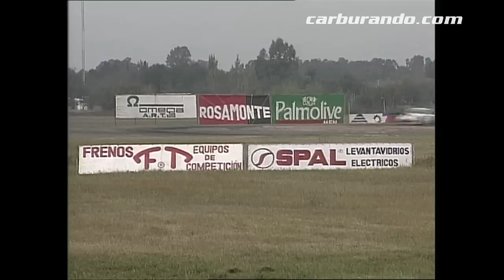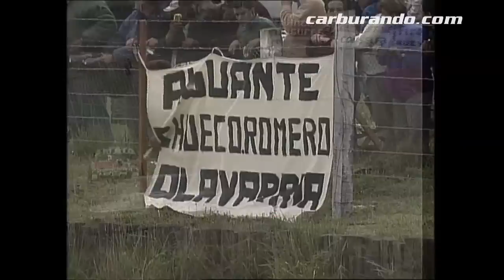Fabián Acuña de la fila 22 a ser segundo